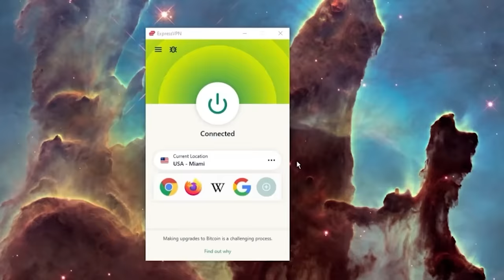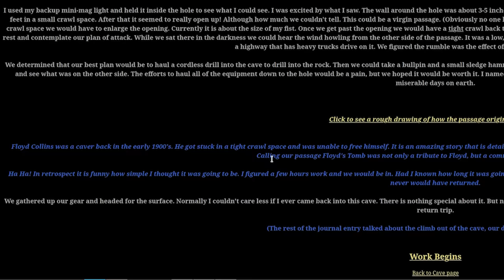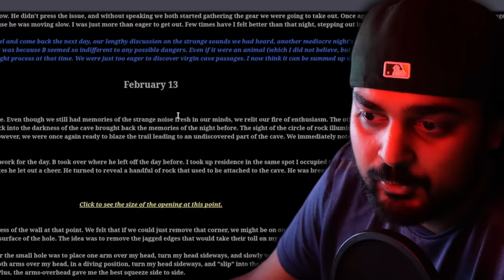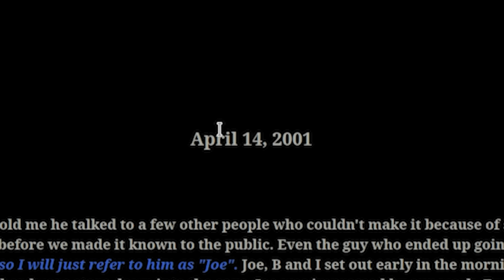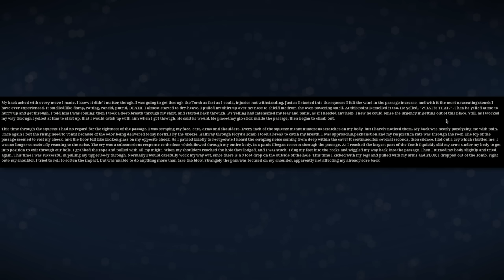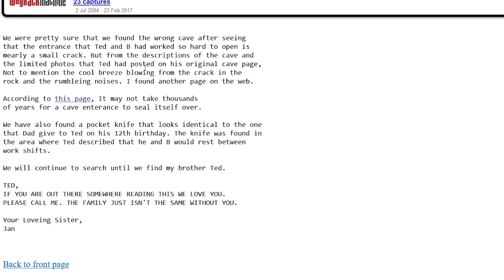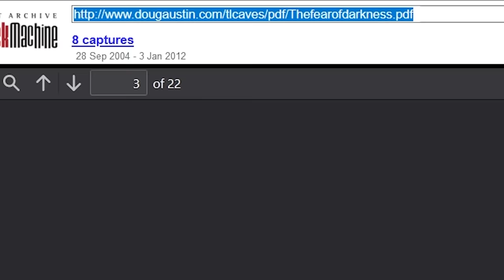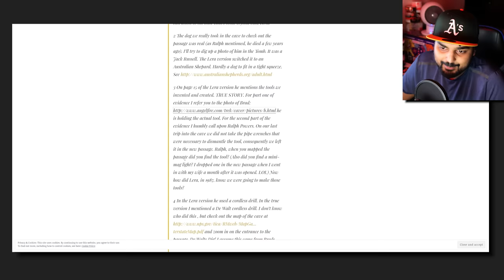A Deep Dive Into Ted The Caver...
and find out how you can get 3 months of ExpressVPN free!

Hello guys and gals, it's me Mutahar again! This time we take a deep look into Ted The Caver, a story that's regarded as one of the Internet's oldest creepypastas. This story regarding two gentlemen who happened to find horror deep in an untapped cave. What happened to them and who really wrote this story? Let's find out!